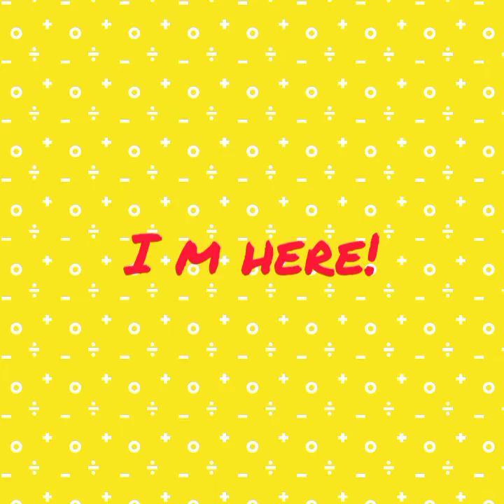HOW TO BE CHIEF IN A DAY?????🤣😁😀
DAY OFF SI CHIEF SO I TAKE HIS JOB IN A DAY???😁😁😁🤣✌